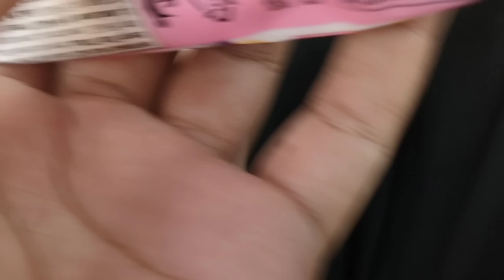DRAMA BORONG ES KRIM PADDLE POP TWISTER,ES KRIM UPIN IPIN,ES KRIM MOCHI,ES KRIM MAGNUM,CORNETTO OREO